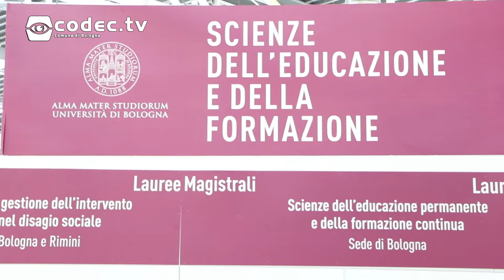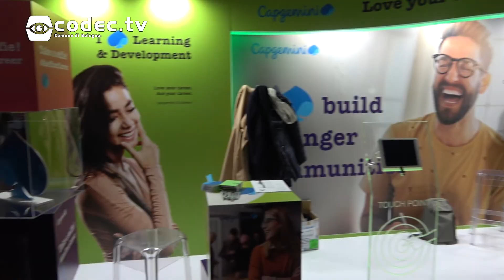Alma Orienta e Career Day 2019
Siamo stati ad Alma Orienta e al Career Day 2019, presso Bologna fiere, e abbiamo intervistato alcuni ragazzi riguardo al loro futuro.